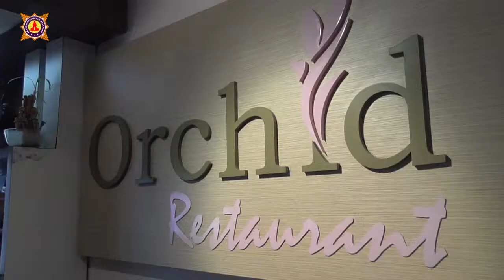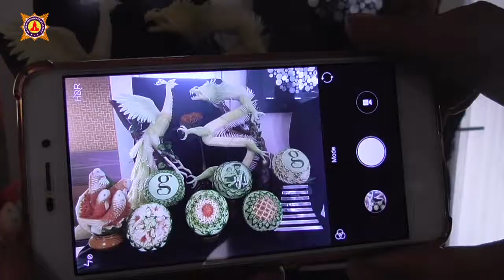Teknik Dasar -Dasar Food Carving Bersama Gunawangsa hotel and apartment manyar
Tristar Institute.
Jl. Supadio